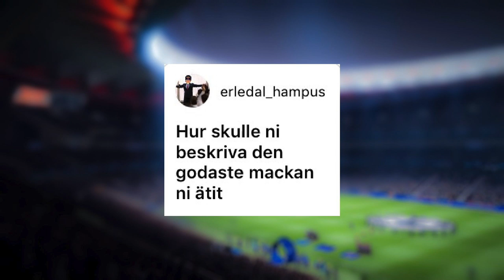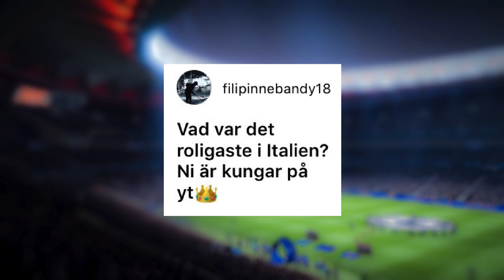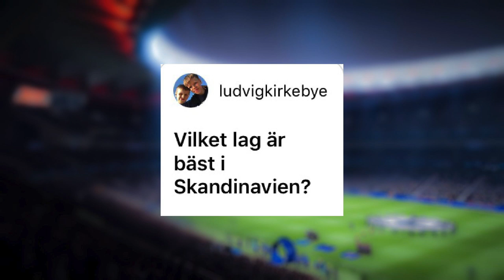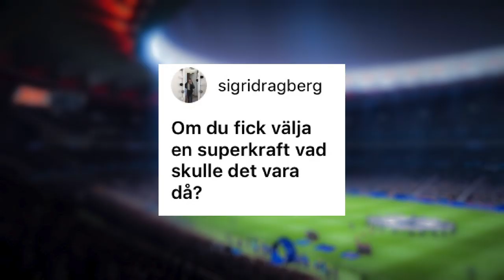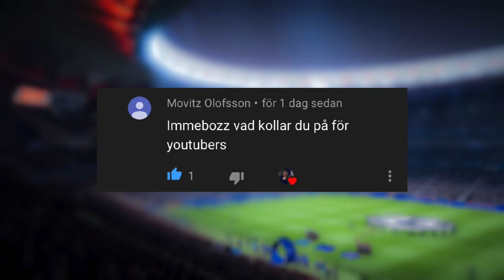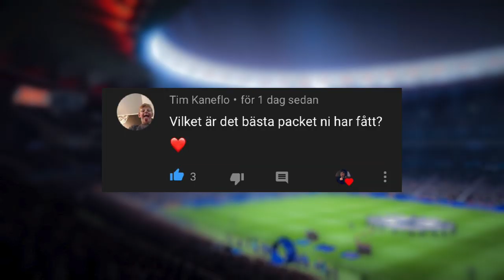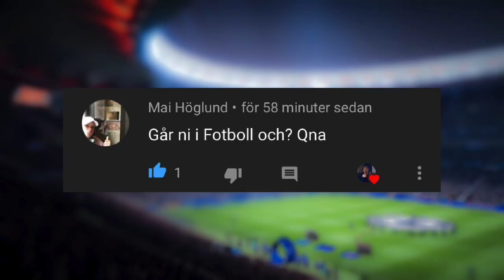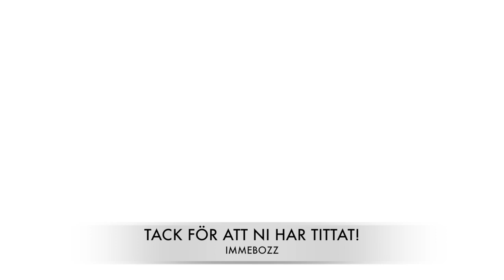MIN FÖRSTA Q&A NÅGONSIN!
Tjena alla legendarer och välkomna till min första Q&A någonsin! Ni ställde massor av frågor till mig både på youtube och instagram och nu besvarar jag dem frågorna i den här videon. Har jag tjej? Ska jag göra merch? Vad är mitt mål med youtube? Det är tre av frågorna som ni kommer få svar på i videon. Se på hela videon så att ni inte missar en läcker bild i slutet! Och förresten, sorry för att jag pekade åt fel håll varje gång när jag uppmanade er att titta på mina andra videos!😬😂

Titel: MIN FÖRSTA Q&A NÅGONSIN!